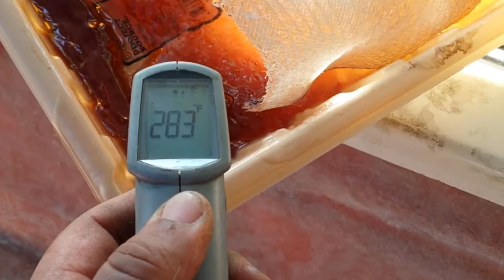86 Sea Ray Restoration Day 42 Clip 4 Tabbing Rear Wood